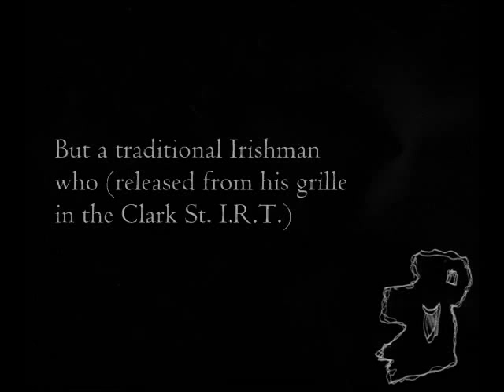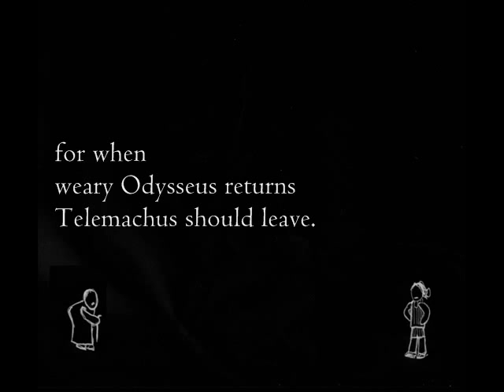The cage - John Montague (English project 08)